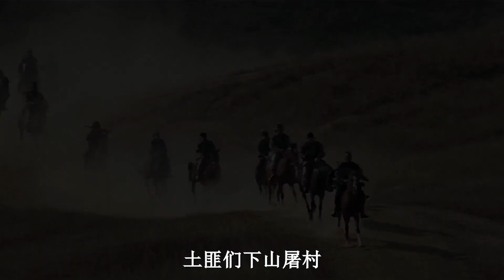神秘俠客獨闖匪窩，僅展露一招絕技，便將土匪頭子嚇破膽